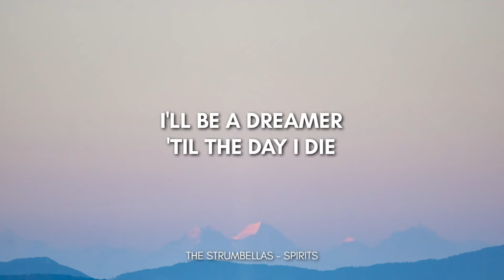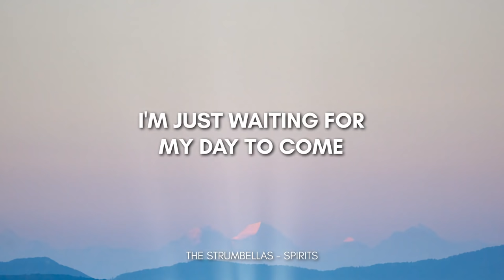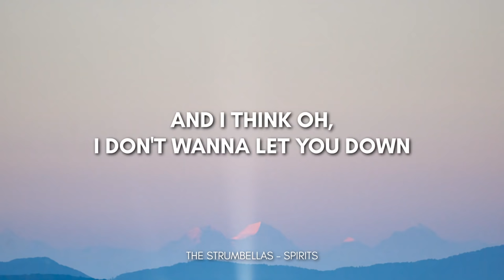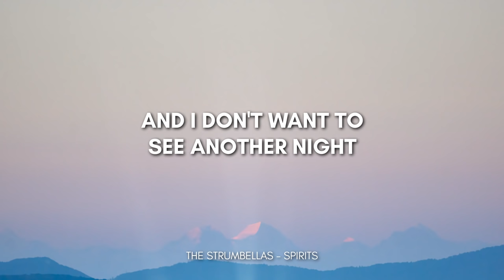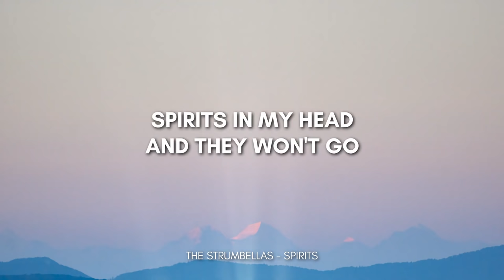The Strumbellas - Spirits (Lyrics) | I Got Spirits In My Head And They Won't Go Tiktok Song Lyrics